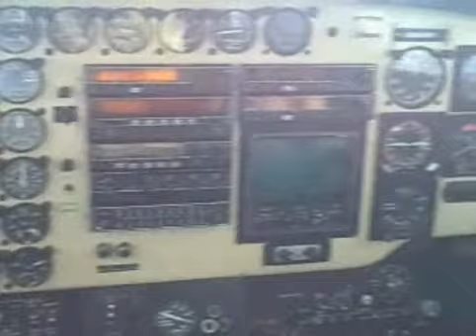KingAir 90 N526RR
Recorded on September 12, 2008 using a Flip Video camcorder.